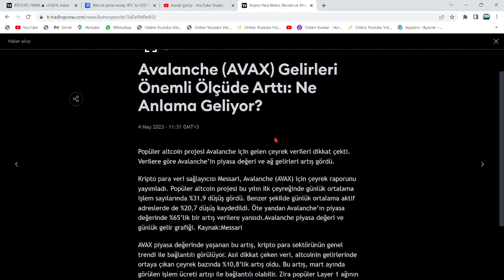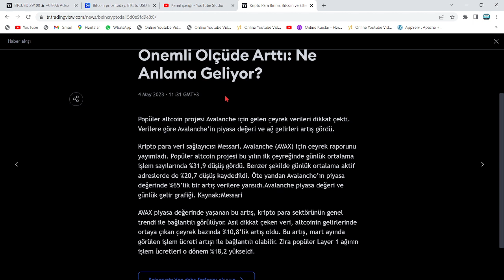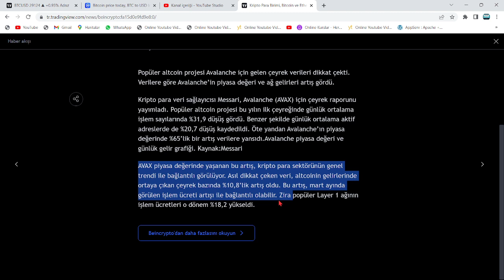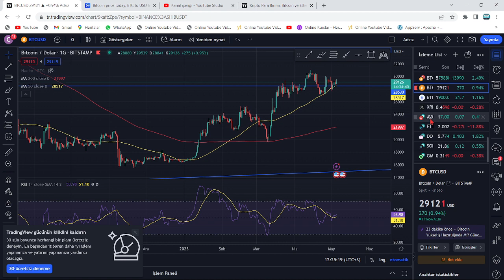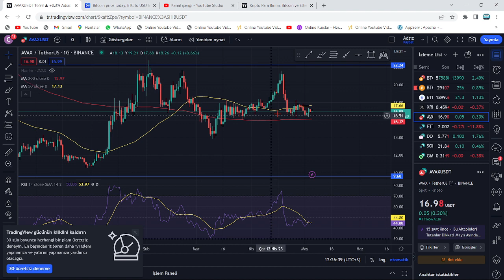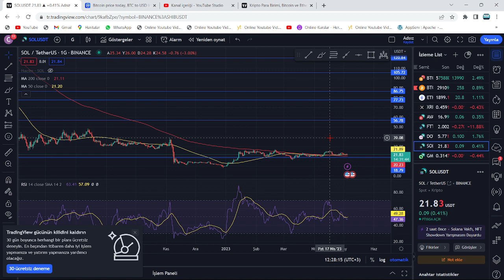SOLANA VE AVAX'TA RAPORLA SABİT, YÜKSELİŞ SİNYALİ!🚀60$ FİYATININ AYAK SESLERİ GELİYOR!🔥SON GÜNLER!!🚀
Bu videomuzda kripto borsalarında oldukça popüler bir coin olan Avax coin'i(Avalanche) ve Sol coin'i(Solana) inceledik. Kısa süre içerisinde Bitcoin'in hızlı yükselişiyle beraber ivmesini yukarı yönlü çeviren Avax ve sol'un teknik analizini gerçekleştirdik. Avax ve Sol coin'in destek ve direnç noktalarını belirterek kısa, orta ve uzun vade hedeflerinden söz ettik. Avax ve Sol alım ve satım noktalarını belirleyerek, hangi noktadan almalıyız? Gibi sorulara yanıt olmaya çalıştık. Avax ve Sol, uzun vadede yakaladığı popülerite ve beklenen hacimle 2022'de çok büyük yükselişler yapabilir. Sol için çok ciddi bir alım fırsatı bulunurken, Avax çoktan Ay'a yolculuğa başladı bile. Son gelişmelerle birlikte ünlü analistten avax hakkında 10X yorumu geldi. Bu videoda yatırım tavsiyesi verilmemiştir.